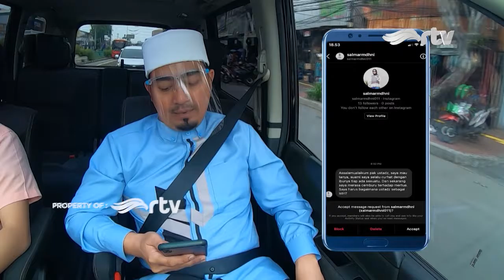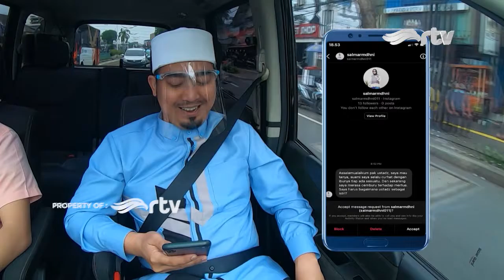Ustadz On The Road RTV Dahulukan istri atau orang tua? part 2